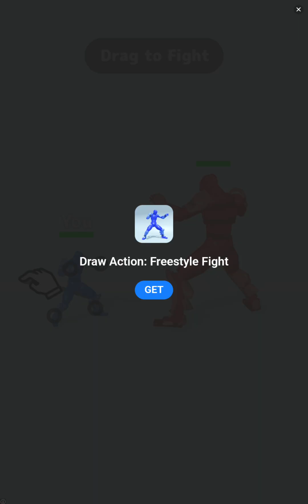เล่นเกมหลุมกินกระสุนEP.1